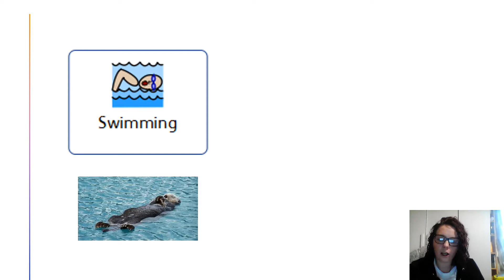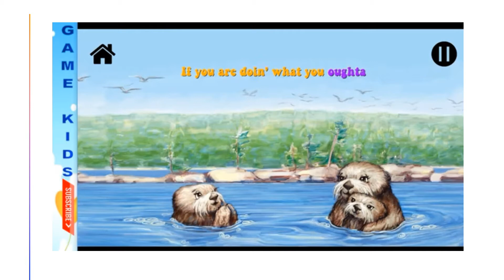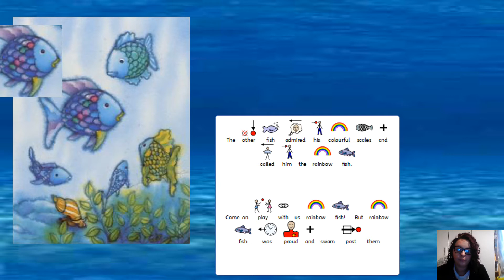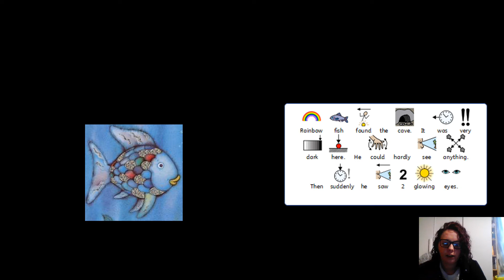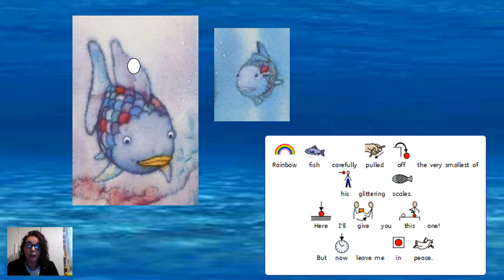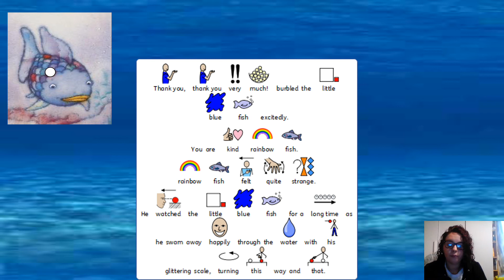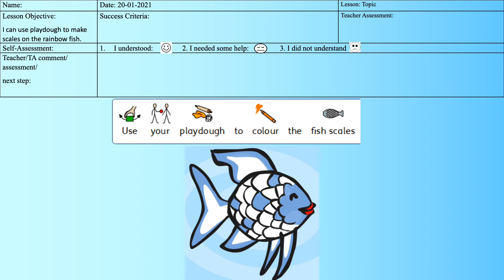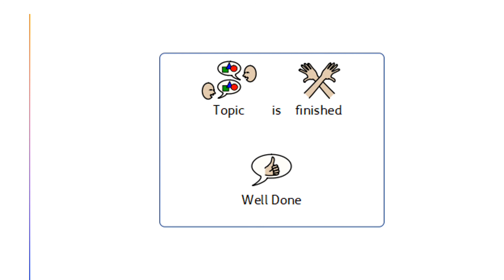Topic Lesson 20th January Rainbow Fish